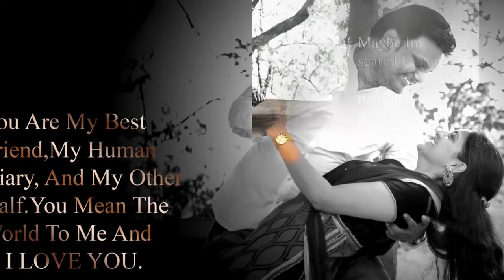Smritha and Sudeer